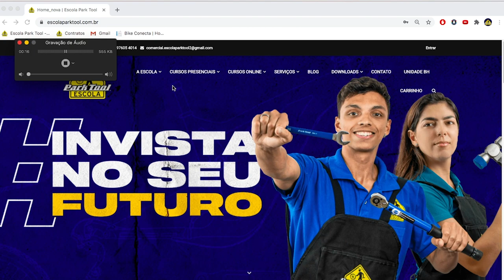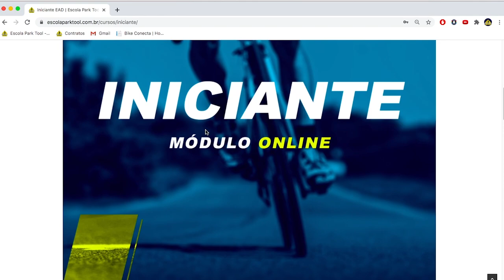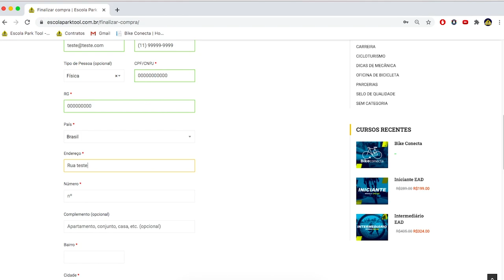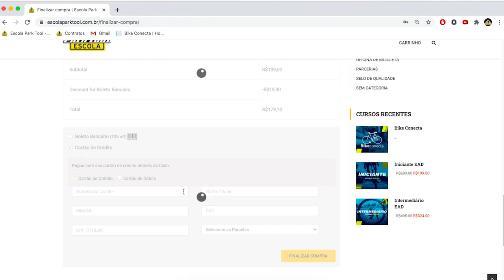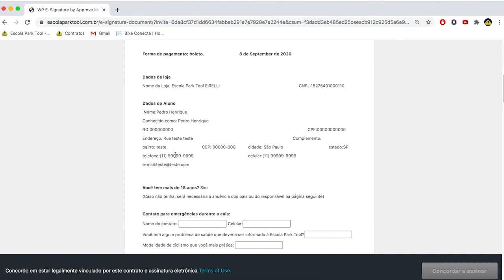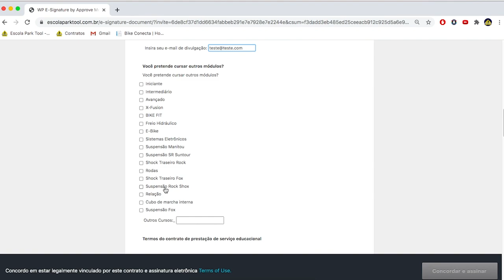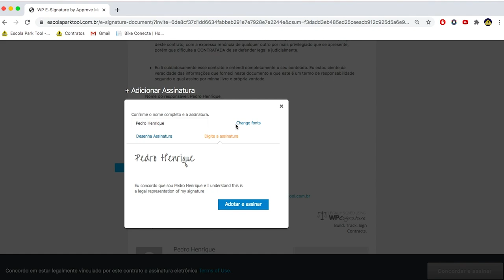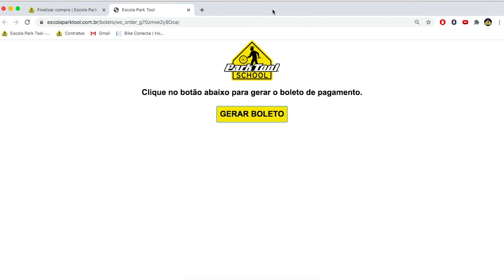ASKBIKE - CONHEÇA O EAD ESCOLA PARK TOOL